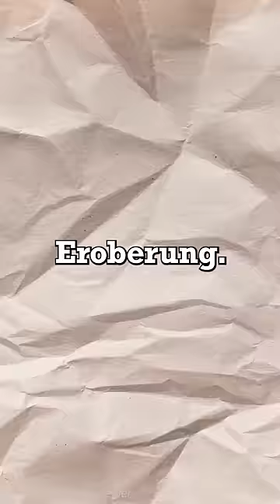Warum ist Chile so ein EXTREM LANGES Land?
Hallo Leute, In diesem Video geht es um die Frage, warum Chile so ein extrem langes Land ist. Von Nord nach Süd misst die Südamerikanische Nation über 4000 Kilometer - das entspricht ungefähr der Distanz von Lissabon bis nach Moskau - und das obwohl Chile im Durchschnitt nur 180 Kilometer breit ist. Für diese auf der Weltkarte einzigartige Form gibt es zwei Gründe. Erstens: Natürliche Grenzen. Chile grenzt im Westen an den pazifischen Ozean und im Osten an die Anden, das längste Gebirge der Welt. Eine Expansion in diese Himmelsrichtungen war also nie wirklich eine Option - was uns zum zweiten Punkt bringt: Eroberung. Als Chile 1818 seine Unabhängigkeit von der Kolonialmacht Spanien proklamierte, hatte die junge Nation noch nicht seine heutigen Ausmaße. Erst gegen Ende des 19. Jahrhunderts vergrößerte sich das Land: Im Norden gewann Chile den sogenannten Salpeterkrieg gegen Peru und Bolivien, gleichzeitig expandierte es nach Süden in das Gebiet des indigenen Volkes Mapuche. Mehr Infos zu diesen Konflikten findest du in den Kommentaren.